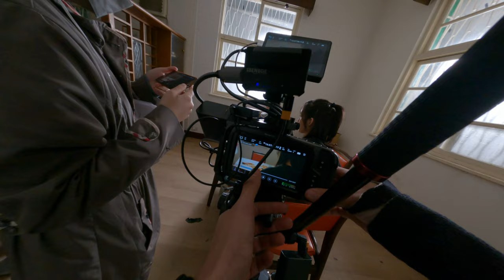拍片劇組日常 63